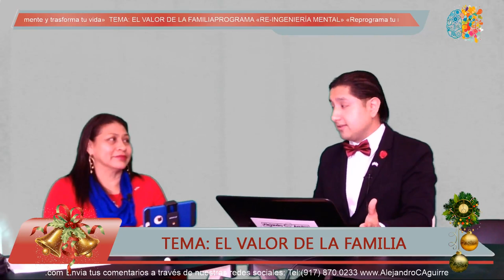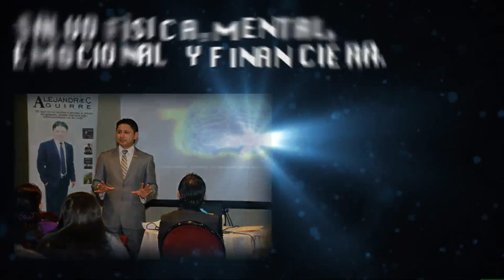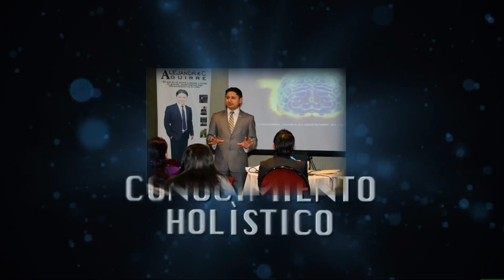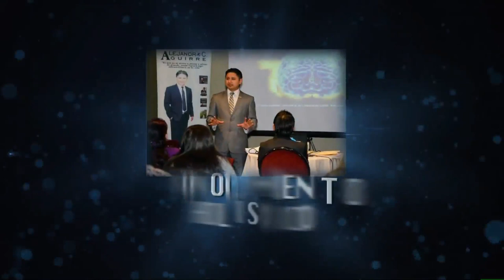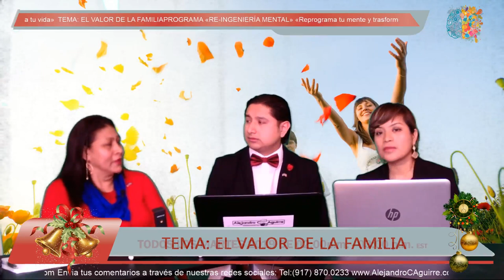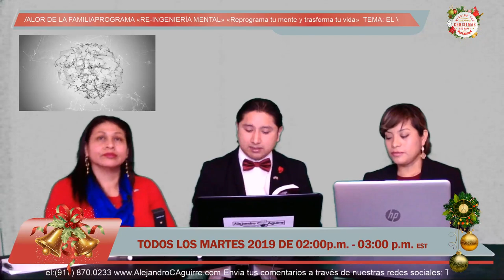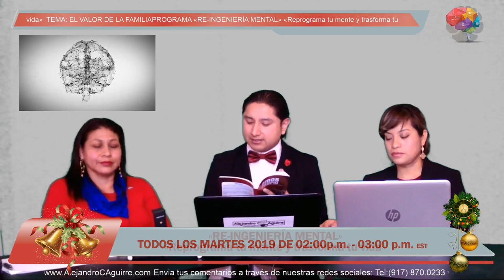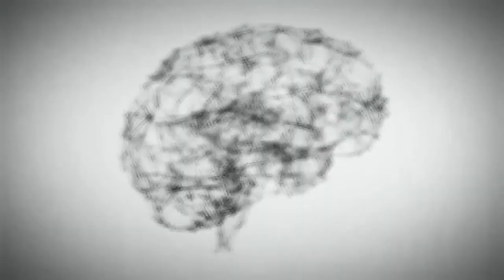EP. 28 EL VALOR DE LA FAMILIA